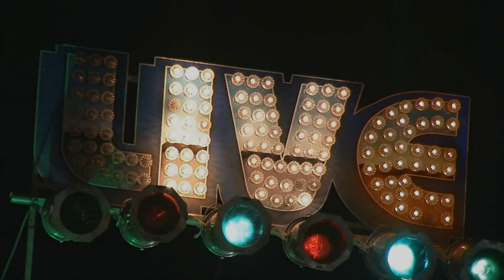Eddie's Tuesday Night AllStars Live @ The Corrib Pub 4/29/15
Great Night with Special Guests Racky Thomas, Pete Henderson, 'Monster' Mike Welch and your hosts Ed Scheer and Randy Bramwell : )!